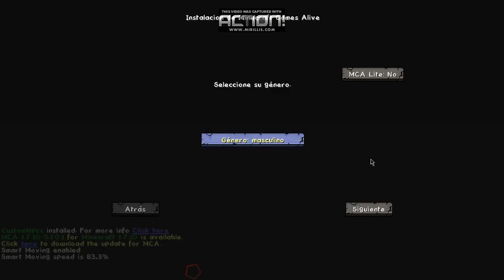Jhon Gamer:bienvenidos a mis mods!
bueno chavales aqui les voy a dejar los mods

los sigientes son:
malisisdoors
moreswords
mcacomes alive
y los links
malisis doors:
y listo espero que les funcione y nos vemos en otro video mostrandolos ok chao